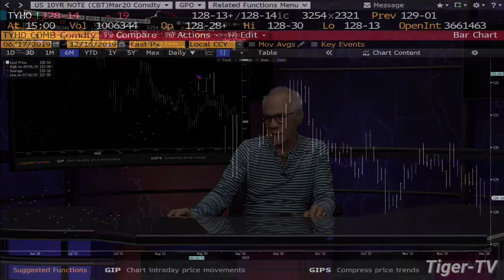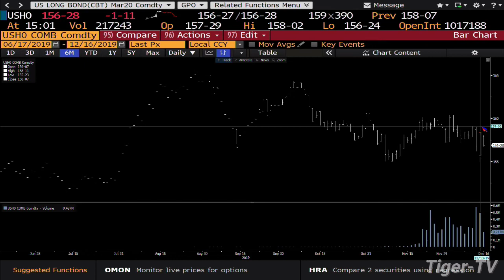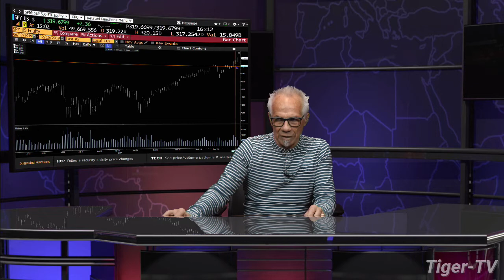December 16th, 3PM Market Update on TFNN - 2019